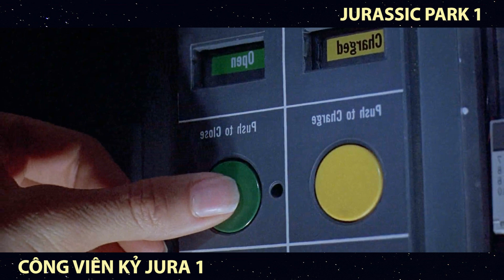Review Phim :Khủng Long Bạo Chúa Được Hồi Sinh Trên Đảo Hoang | Jurassic Park 1| Trùm Phim Review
Review phim
Hôm nay mình Tóm tắt phim:Thế giới bị mất: Công viên kỷ Jura - The Lost World: Jurassic Park 1